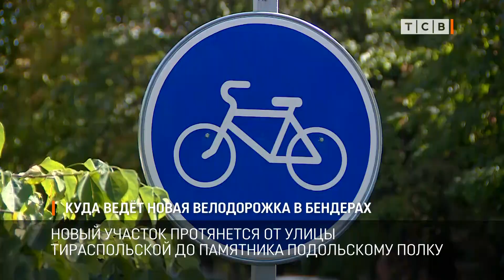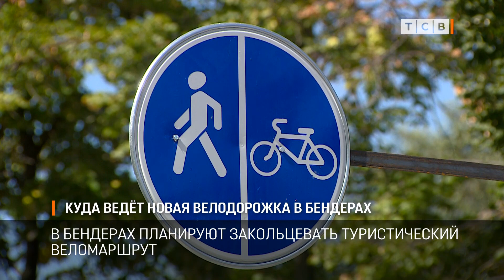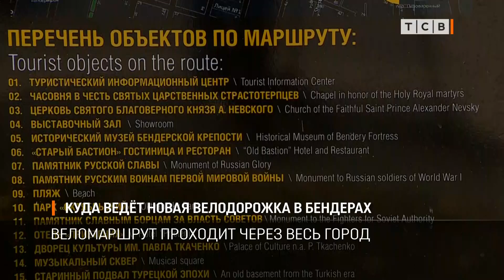Куда ведёт новая велодорожка в Бендерах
В Бендерах планируют закольцевать туристический веломаршрут. Он проходит через весь город. Первую часть маршрута открыли в конце мая. Теперь велодорожку продлевают.